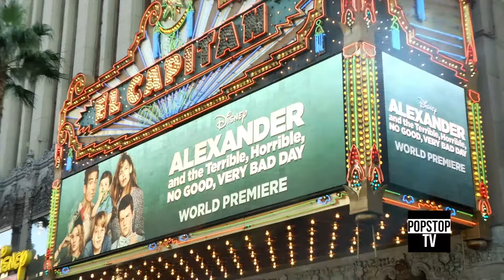Willie Garson Talks Sex In the City, and New Projects!